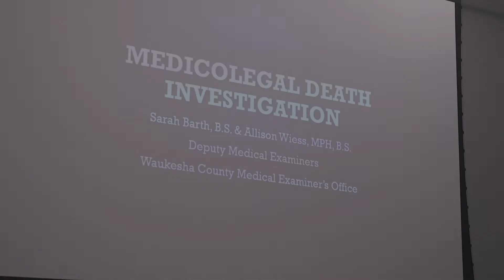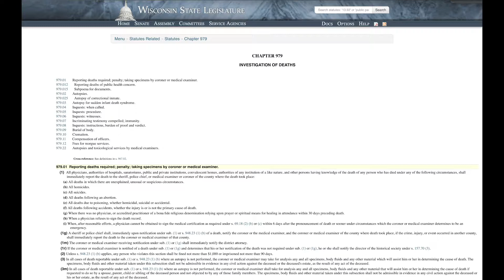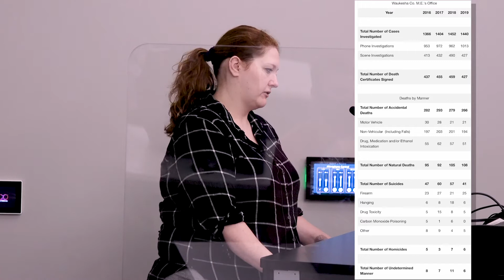Waukesha County ME